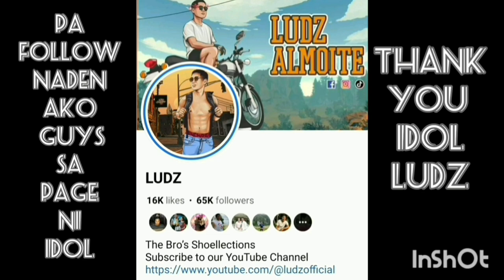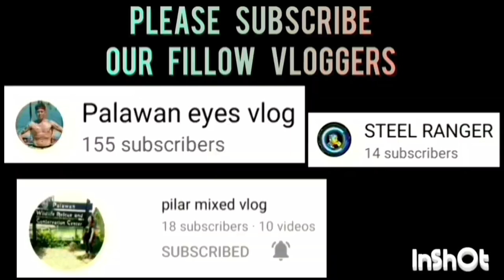KAIZER LEONCIO VS CELANJORES | SEMI FINALS GAME HIGHLIGHTS | SEPTEMBER 09,2023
KAIZER LEONCIO VS CELANJORES GAME HIGHLIGHTS | SEMI FINALS SLAM PALAWAN SEASON 1 BASKETBALL LEAGUE 2023 AT BRGY. BAGONG PAG-ASA, BAYWALK BASKETBALL COURT | SEPTEMBER 09,2023